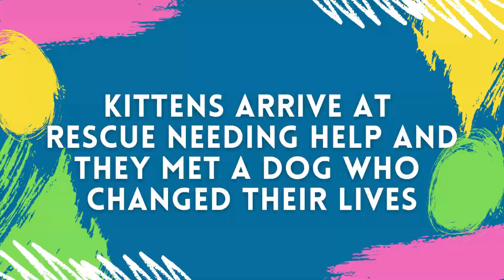Kittens Arrive at Rescue Needing Help and They Met a Dog Who Changed Their Lives